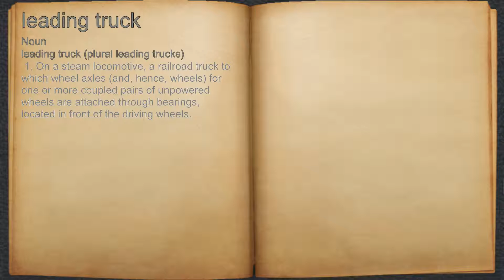What does leading truck mean?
A spoken definition of leading truck.

Intro Sound:
Typewriter - Tamskp